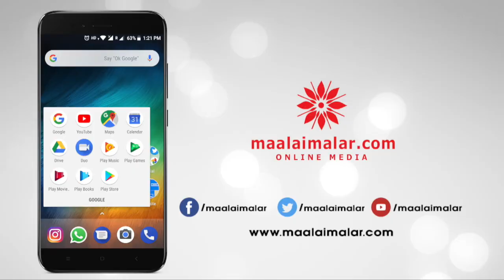ஐஸ்கிரீம் விளையாட்டு விளையாடிய பிரியா பவானி சங்கர்